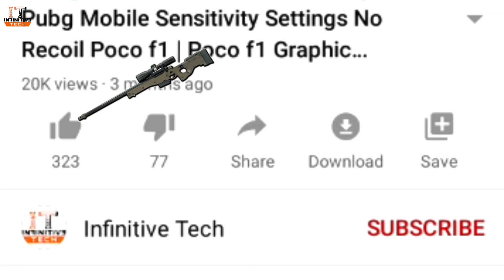MOONLIGHT MANSION EVENT EXPLAIN PUBG | GET FREE CHARACTER SHARD PUBG MOBILE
Don't Forget
         To

new event pubg mobile today
rp mission card pubg
pubg me rp mission card kaise le
how to get rp mission card in pubg mobile